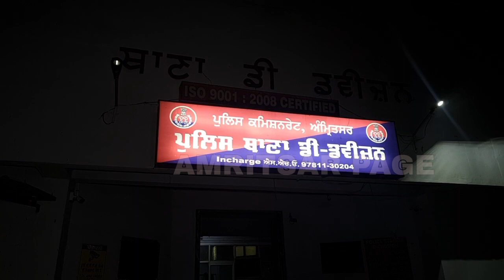ਗ੍ਰਿਫਤਾਰ ਕੀਤੇ ਵਿਅਕਤੀਆਂ ਨੂੰ ਬਿਨਾਂ ਜਮਾਨਤ ਤੋਂ ਪੁਲਿਸ ਨੇ ਛੱਡਿਆ!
"ਸ਼ਿਕਾਇਤ ਕਰਤਾ ਨੇ ਦੇਰ ਰਾਤ ਥਾਣੇ ਦੇ ਬਾਹਰ ਪਹੁੰਚ ਕੇ ਕੀਤਾ ਹੰਗਾਮਾਂ!!"